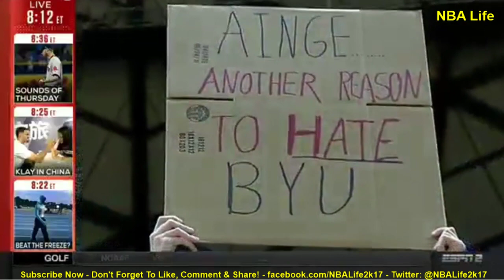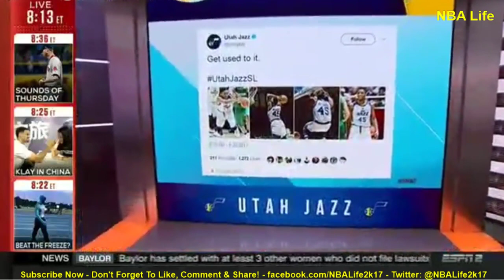Knicks Sign Tim Hardaway Jr. To 4-Year/$71M Offer Sheet